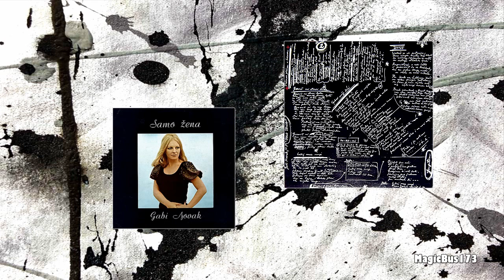Gabi Novak - Večeras plešem s tobom